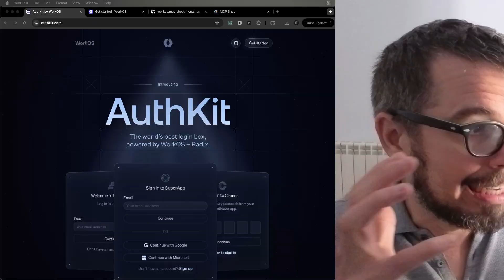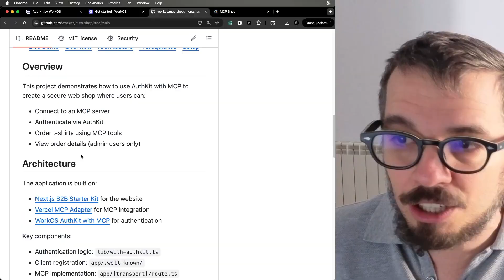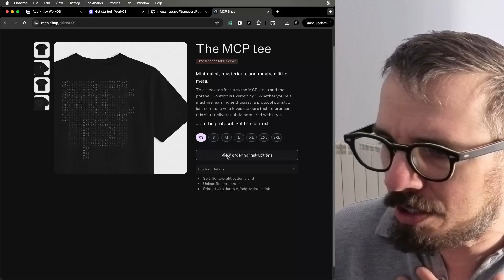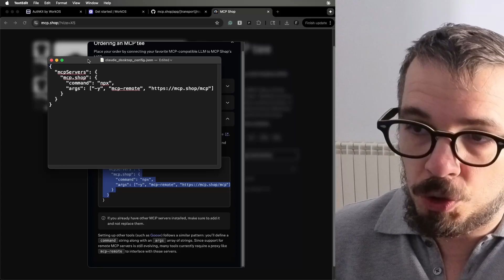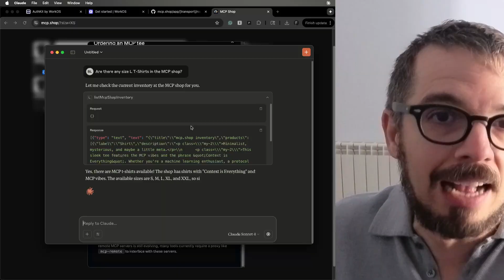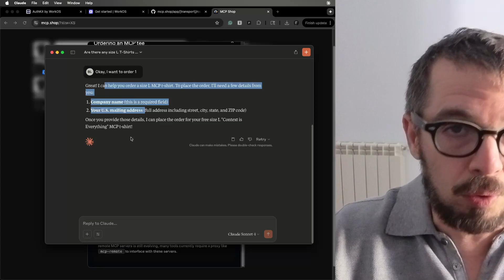Authentication with an MCP server. A quick demo.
Here is the GitHub Repository with the code you need to make this work

The authentication is implemented with AuthKit. Here is the GitHub Repository

I teach a live, interactive program that'll help you build production-ready Machine Learning systems from the ground up. Check it out here: